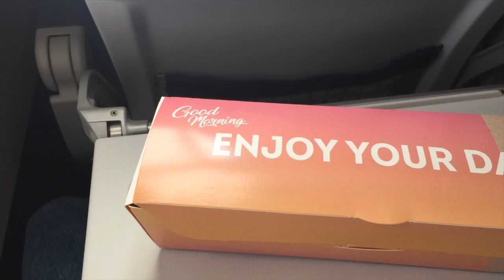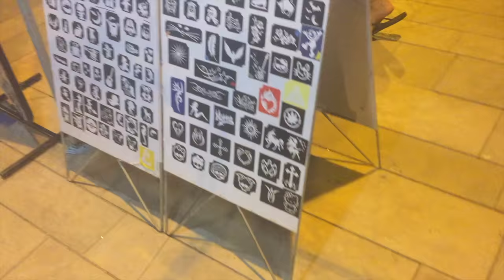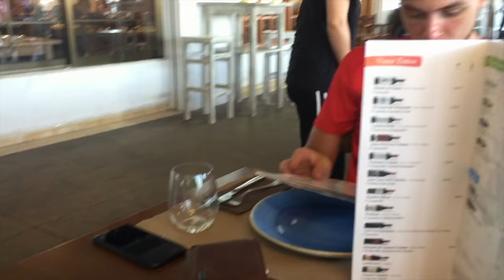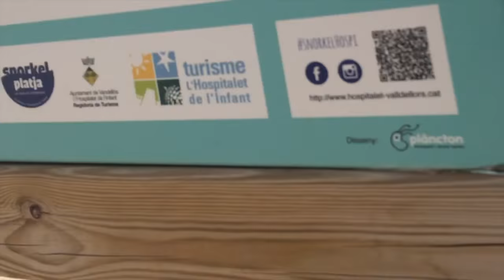VLOG : NOS VACANCES EN ESPAGNE ! ┆ Spitz nain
↴ Toutes les infos sont plus bas - ACTIVE LA HD

Coucou tout le monde ! Petite vidéo aujourd'hui. J'espère que ça vous plaira ♡

 Bon visionnage !

▶ Je filme mes vidéos avec un Canon D5300 et une GOPRO hero
▶ J'utilise Imovie comme logiciels de montage
▶ Je m'appelle Lyly et mes chien Kiko et Kira sont deux Spitz nains

* L'élevage de mon papa est l'élevage "Pom d'amour" en Belgique.

 Retrouvez-nous sur Instagram : @kira__pomeranian

A bientôt !

―  Kiko, Kira & Lyly  ―

Chaine canine ♡